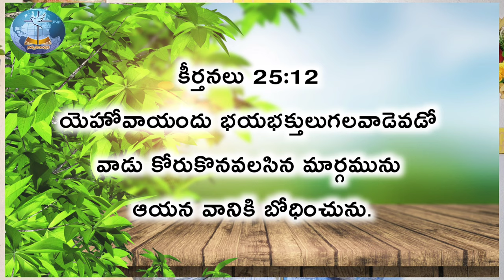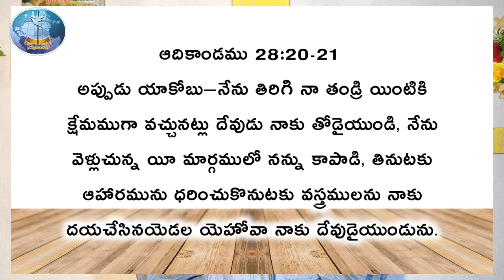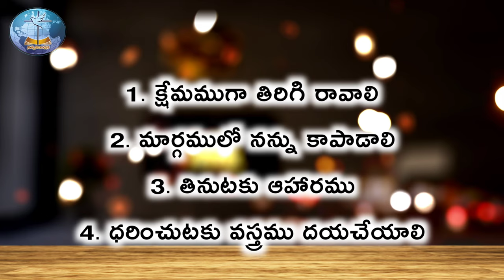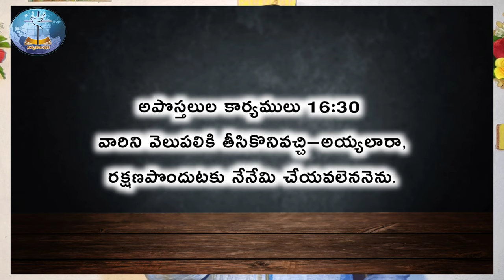సరైన మార్గమేదో తెలియాలంటే l sarina marghamedo teliyalante..! l Nithya nibandhana l Pastor Prabhakar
◆     Nitya nibandhana     ◆

నిత్యనిబంధన మందిరం,
ప్రొద్దుటూరు,
YSR జిల్లా,
ఆంధ్రప్రదేశ్,
India.

Proddatur,
(516360),
Ysr Kadapa(dt),
Andhrapradesh,
India.